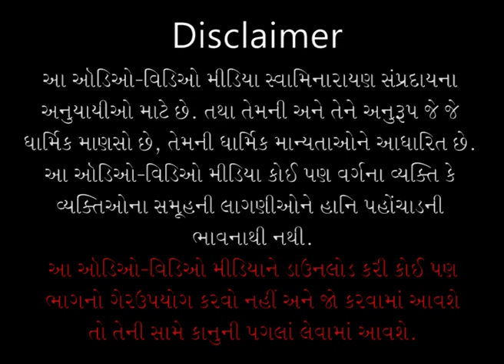Vasudev Mahatmayam Katha - 12 | વાસુદેવ મહાત્મયમ કથા - ૧૨ | 23 Nov 2007| Gyanjivandasjiswami -Kundal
Title: Papi Pan Pujya Thai Shake ?
Guj. Title: પાપી પણ પુજ્ય થઇ શકે ?
Granth Chapter - Sub Chapter: Adhyay - 15
Granth Name: Vasudev Mahatmayam
Granth Author Name: Bhagwan Vyas
Type: Katha
Category: Granth Katha
Orator: Gyanjivandasji Swami - Kundaldham
Sabha Type: Evening Sabha
Sabha Number: 12
Event Date: 23 Nov 2007
Location: Swaminarayan Mandir, Vadtaldham

Playlist Name: Vasudev Mahatmayam | વાસુદેવ માહાત્મ્યમ્ | Gyanjivandasji Swami - Kundaldham